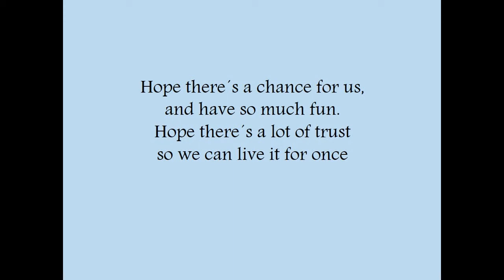Difficulties of Love